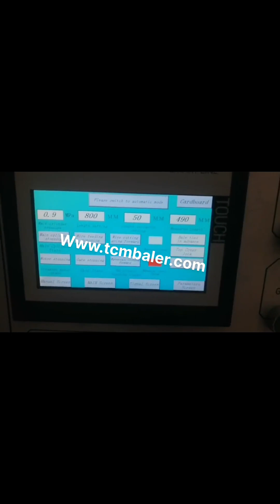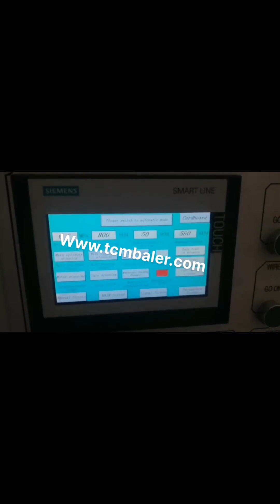carton box compressor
China Carton Compressor Cyprus, Carton Compressor Kuwait, China Carton Compressor manufacturers, Select 2020 high quality Carton Compressor products in best price from certified Chinese Air Compressor manufacturers, Carton Steel suppliers, wholesalers and factory on Made, in, China.com Carton Compresor USA, Carton Compresor Suppliers and Turkey, Alibaba.com offers 155 carton compresor products. About 2% of these are general industrial equipment, 1% are refrigeration heat exchange parts. A wide variety, Cheap Compressor Carton Box For Sale Greece, 2020 Best Palau, Find 2020 quality cheap compressor carton box for sale. You can get inexpensive compressor carton box with discounted price from the most reputable wholesalers. Carton Box Compression Test Machine Price Iraq, Australia, Looking for affordable carton box compression test machine price, 77 low price carton box compression test machine products from 77 trustworthy carton box compression test machine suppliers on Alibaba.com. Reach out to suppliers directly and ask for the, packing box for compressor Tuvalu, packing box for Russian, Alibaba.com offers 936 packing box for compressor products. About 0% of these are Paper Boxes, 1% are Cans. A wide variety of packing box for compressor, Carton Box Separator Wholesale Yemen, Separator Suppliers Finland, A wide variety of carton box separator options are available to you, such as free samples, paid samples. There are 4,905 carton box separator suppliers, mainly located in Asia. The top supplying countries or regions are China, India, and United States, which supply 98%, 1%, and 1% of carton box, compressor box Liechtenstein, compressor box Suppliers and Malaysia, A wide variety of compressor box options are available to you, such as plastic. There are 28,772 suppliers who sells compressor box on Alibaba.com, mainly located in Asia. The top countries of suppliers are United States, China, and Hong Kong S.A.R., from which the percentage of compressor box supply is 1%, 98%, and 1% respectively. Sanden U4275 12V R134A AC Compressor Auto Chile, Monaco, Sanden U4275 12V R134A AC Compressor Auto 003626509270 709GKA08, Application, 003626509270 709GKA08, Find detailed product information for Sanden U4275 12V R134A AC Compressor Auto 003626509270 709GKA08 and other products from Internation Auto Parts Company on gasgoo.com, One set in one carton box, 4 sets in one big carton or packing as our, Cummins QSB ISBe Engine Air compressor 3558211 Ghana, Israel, 2 We are a leading carton box supplier and manufacturer in Singapore that provides high quality customized RSC carton box, Die, Cut Box, moving and packaging boxes to move or, Carton Box Supplier Singapore Spain, Packing Boxes Belarus, China Carton Box manufacturers, Select 2020 high quality Carton Box products in best price from certified Chinese Carton manufacturers, Plastic Box suppliers,, China Carton Box Slovenia, Carton Box Manufacturers Cote D Ivoire,,carton box,carton box,carton box,carton box,carton box,carton box Air Compressor Box Montenegro, Air Compressor Box Suppliers Latvia, Alibaba.com offers 19,716 air compressor box products. About 4% of these are general industrial equipment, 1% are protective packaging. A wide variety of air compressor box options are available to you, such as protective film, edge protector. AC Compressor Albania, Rotary Highly Compressor 1ton Austria, AC Compressor Our product range includes a wide range of rotary highly compressor 1ton, emerson copland, copper 1.5 ton toshiba compressor, daikin air conditioner compressor, toshiba 2 ton compressor copper material and lg 1.5 compressor qjs306paa.